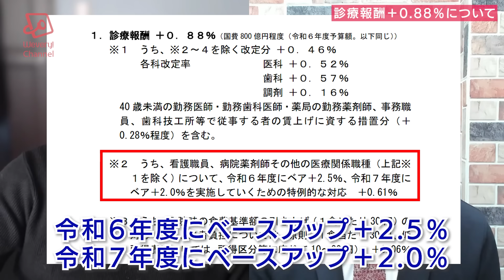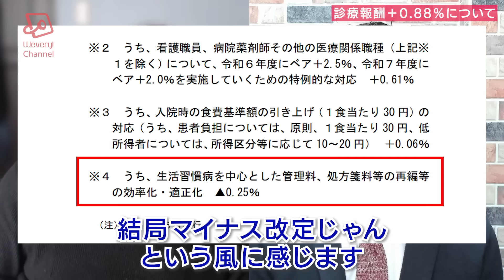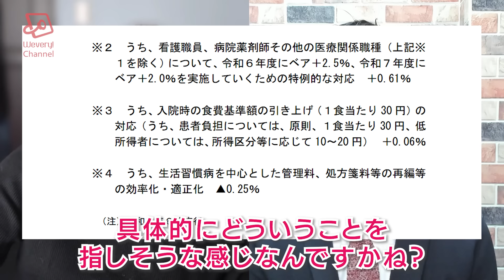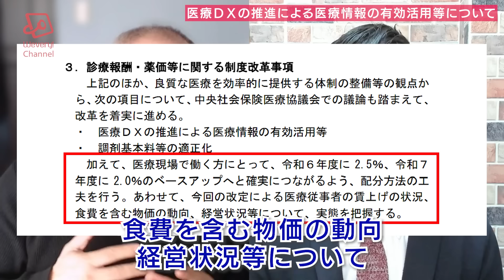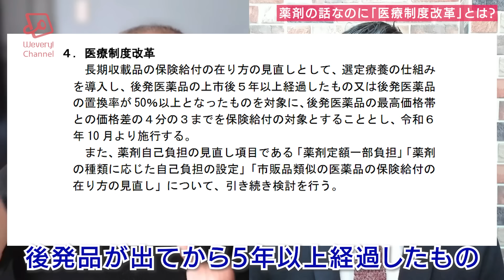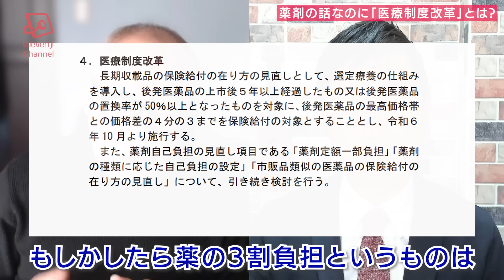【2024診療報酬改定】改定率+0.88%は実質マイナス? いつものあの人と改定率を読み解きます!!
◎改定率の資料

2023年12月20日に24年度改定の改定率が
発表され0.88%となりました。
これについて
いつものあの人こと大西大輔さんと一緒に
河村伸哉が解説致します。

【著書】
「医院ホームページ作成の教科書」